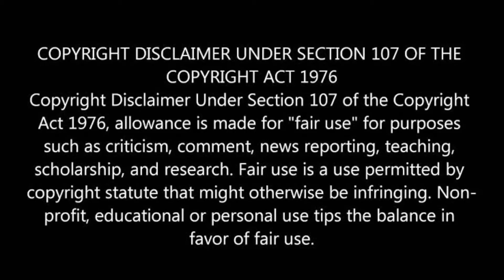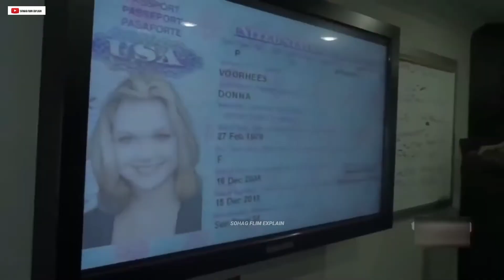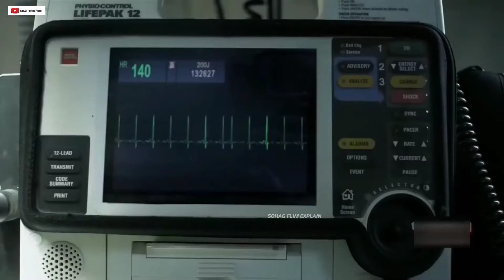একটি ভাইরাসের ফলে যখন শহরের সবাই ভয়ানক প্রাণী হয়ে যায় || Battle Dogs 2013 Movie এর Bangla Explained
একটি ভাইরাসের ফলে যখন শহরের সবাই ভয়ানক প্রাণী হয়ে যায় || Battle Dogs (2013) Movie এর Bangla Explanation

Battle Dogs (2013) Movie Explain in Bangla
Battle Dogs 2013 Movie Explained in Bangla
Battle Dogs Movie bengali explanation
Battle Dogs Movie sohag flim explain

Hello guys how are you everyone i hope you are all well i made this video on movie explanation and the name of that movie is battle dog I hope everyone will like this video if you like the video you must subscribe to the channel and stay tuned.